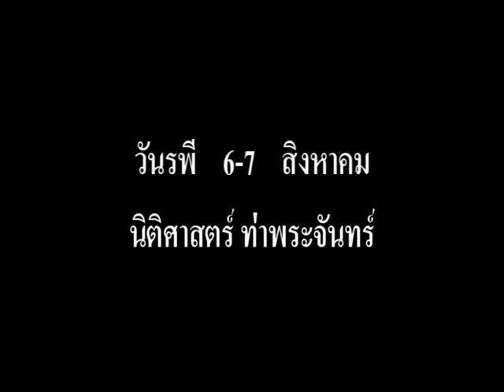Rapee Day @ Law TU